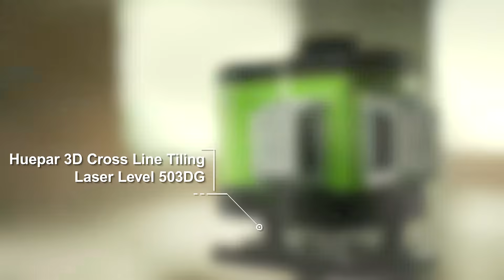HUEPAR 503DG 3D LASER LEVEL WITH REMOTE CONTROL&HARD CARRY CASE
With advanced laser level technology, Huepar is committed to providing solutions for a wide variety of applications of greater accuracy and precision.

503DG 3 x 360 Green Floor Laser Level Specifications:

Laser Class: Class 2 (IEC/EN60825-1/2014)
Laser Wavelength: 505-520nm
Horizontal/Vertical Accuracy: +/- 1/9 inch at 33Ft
Leveling/Compensation Range: 4°+/- 1°
Working Distance (Line): 65Ft (100 LUX), 200Ft with Huepar Laser Receiver LR-6RG&LR-5RG
Operating Time: 6 hours continual use with all laser beams
Power Source: 7.4V 2600mA Li-ion battery
IP Rating: IP54 dustproof, waterproof and shockproof, reliable and tough
Operation Temperature Range: 14℉ ~ 104℉ (-10℃~ 40℃)
Storage Temperature Range: -4℉ ~ 158℉ (-20℃~ 70℃)
Mount Size: 1/4"-20